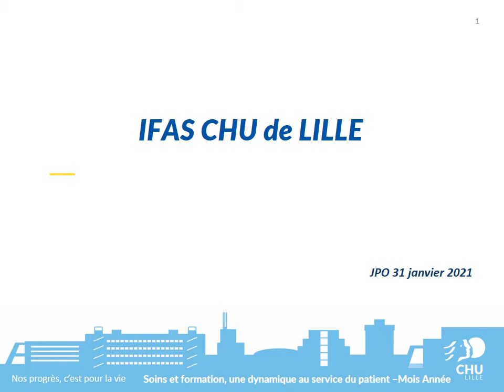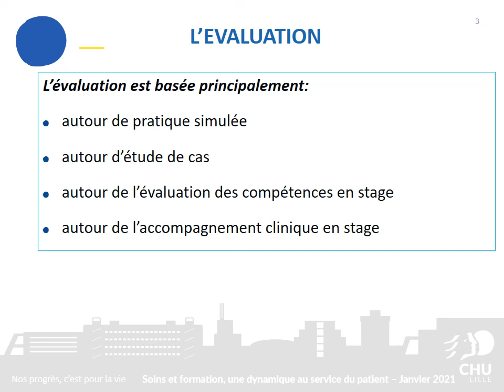Institut de formation des aides-soignants du CHU de Lille : l'évaluation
L'évaluation des compétences de la formation d'aide-soignant: évaluations pratiques, études de cas, stages, accompagnement clinique en stage.